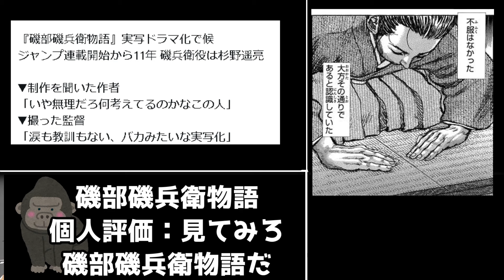最近面白いと思う漫画原作の実写4作【磯部磯兵衛物語・星屑テレパス・さっちゃん、僕は。・映画ゴールデンカムイ】【2024年7月】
ちゃんと見て行けば頑張ってる作品はちらほらあると思ってます。

2024年夏アニメ視聴予定
【推しの子】第2期,
2.5次元の誘惑(リリサ),
NINJA KAMUI,
SHIBUYA♡HACHI
アルドノアゼロ(再放送),
いわかける！（再放送）,
コードギアス 奪還のロゼ,
さっちゃん、僕は。,
ターミネーター Zero,
ポケットモンスター　テラスタルデビュー,
まぁるい彼女と残念な彼氏
異世界失格,
義妹生活,
君に届け 3RD SEASON,
最強王図鑑,
実写ゴールデンカムイ,
精霊幻想期(再放送),
多数欠,
物語シリーズ オフ&モンスターシーズン,

磯部磯兵衛物語　星屑テレパス　ゴールデンカムイ　さっちゃん、僕は。